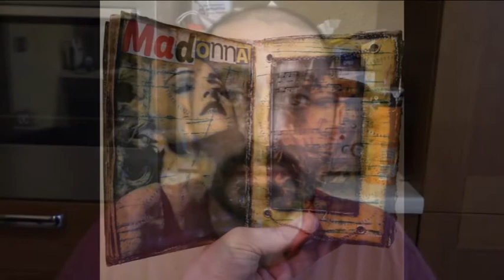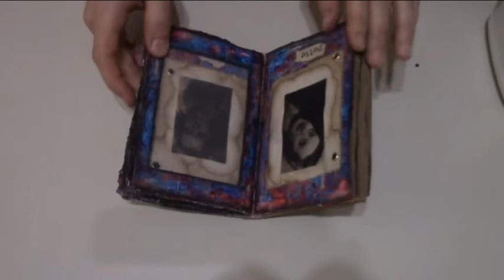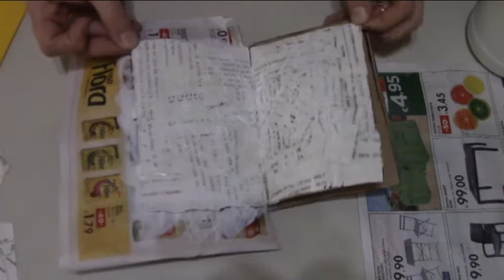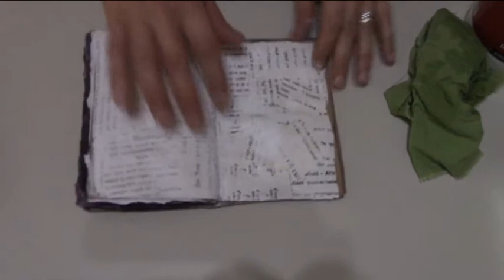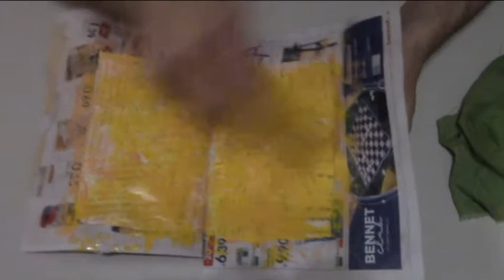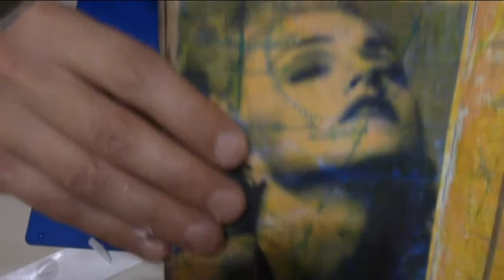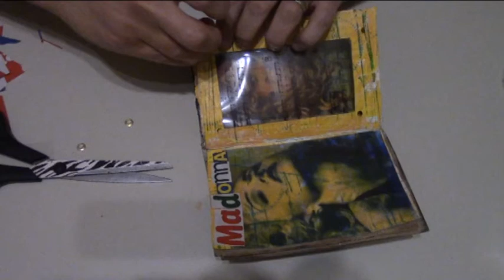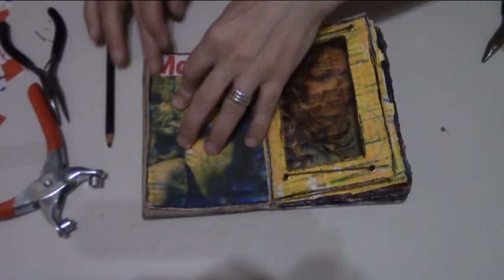Mixed media art Altered Book #06 - Madonna finestra di acetato image transfer e occhielli con catena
E' sufficiente stampare immagini o testi su fogli di acetato per ottenere risultati epici. E il trasferimento di immagine con Mod Podge resta sempre una tecnica spettacolare.